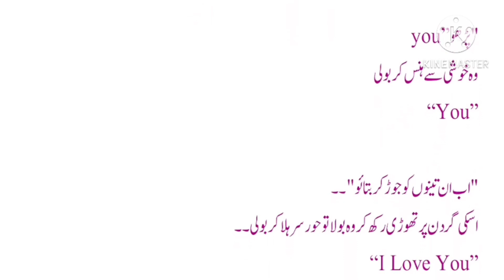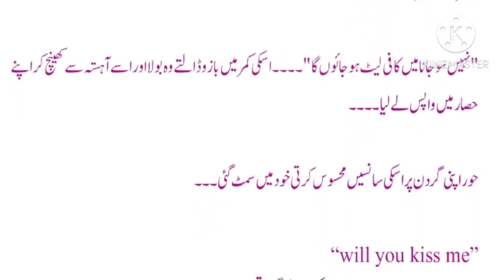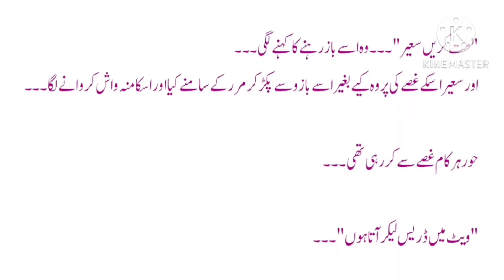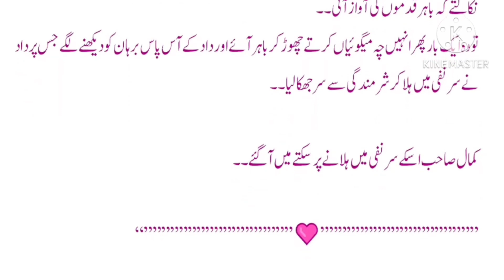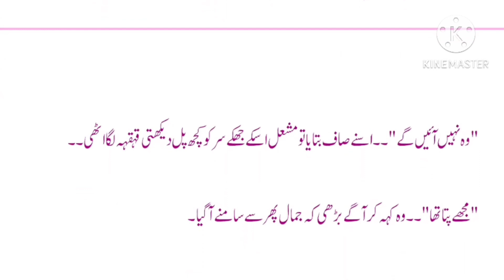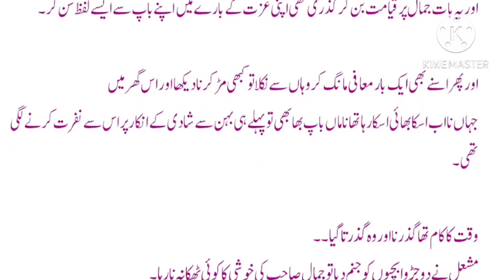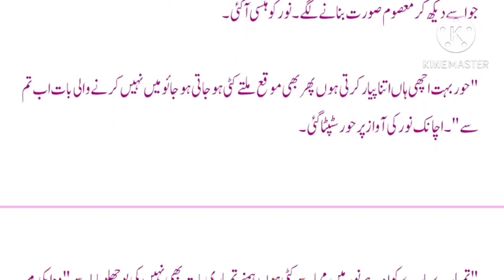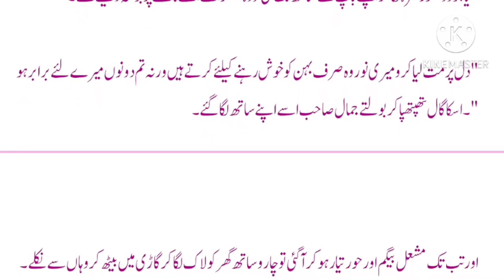Dasht e wehshat episode 8|gangster based bold Urdu novel|audio|kahani|romantic hindhi audio novel